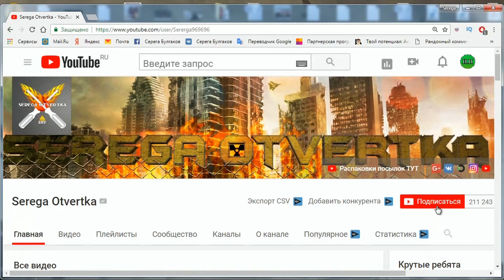Делаем артефакт из S.T.A.L.K.E.R 2 "Странный болт"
В этом видео мы изготовим прототип артефакта "Сталкерский болт"